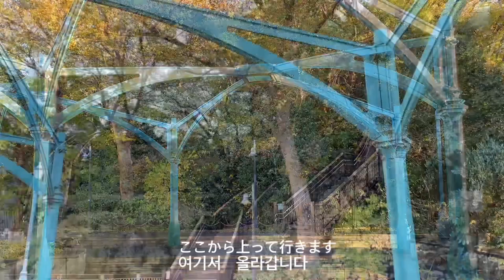Yamate vlog with modern Yokohama and European buildings|モダンな雰囲気の横浜とヨーロッパ風の建物がある山手vlog#JapanVolg#Rose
After going around Yokohama's port, go up from motomachi to Yamate and take a walk slowly.

横浜の港を巡って本町から山手まで登ってゆっくりとお散歩します.

요코하마의 항구를 돌아 모토마치에서 야마테까지 올라가 천천히 산책합니다.